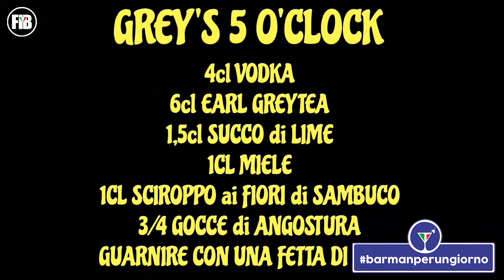Elli Lorena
Barmanperungiorno è un'iniziativa della FEDERAZIONE ITALIANA BARMAN aperta a TUTTI: Associati e non, chiunque abbia inventiva e voglia mettersi in gioco in questo periodo difficile ma importante per tutti.